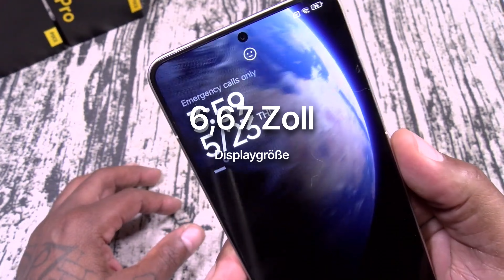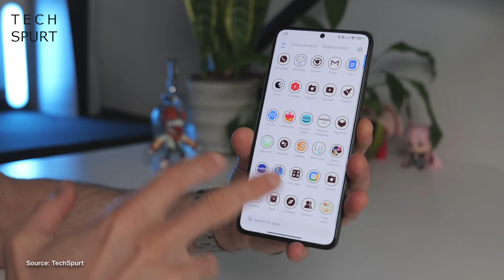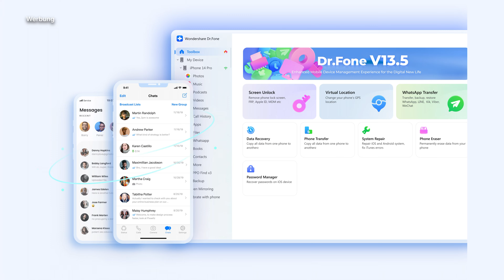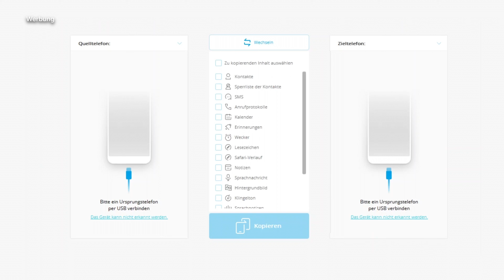Ist das Xiaomi Poco6Pro?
👍Erfahren Sie alles über das Xiaomi Poco6Pro! In diesem Artikel beleuchten wir die neuesten Gerüchte und Spekulationen rund um das mögliche neue Modell von Poco. Wir analysieren die erwarteten Spezifikationen, Designänderungen und technischen Verbesserungen, die das Poco6Pro von seinen Vorgängern abheben könnten. Bleiben Sie dran, um herauszufinden, ob das Poco6Pro wirklich das nächste große Ding im Smartphone-Markt ist und welche Features es für Technikbegeisterte bereithalten könnte.